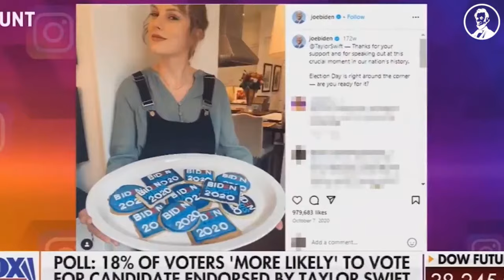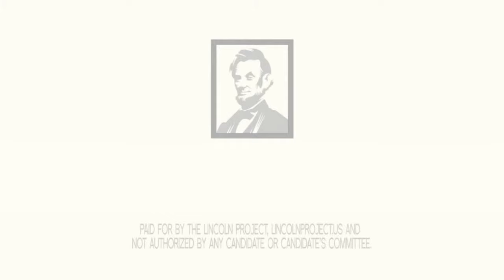Taylor Swift Causes MAGA Meltdown, Haley Trolls Trump, plus Special Guest Tristan Snell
Taylor Swift Causes MAGA Meltdown, Haley Trolls Trump, plus our special guest former Assistant Attorney General of New York and author of “Taking Down Trump: 12 Rules for Prosecuting Donald Trump by Someone Who
Did It Successfully” Tristan Snell

Join Tara Setmayer and Rick Wilson to discuss on The Breakdown LIVE at 7PM ET exclusively on The Lincoln Project Youtube Channel